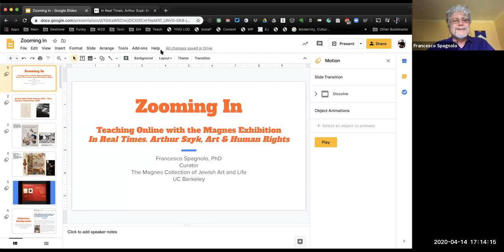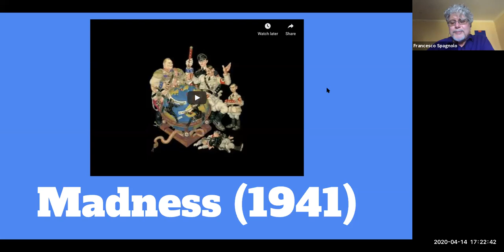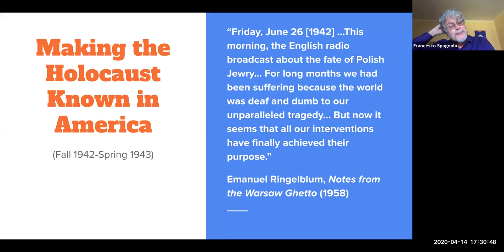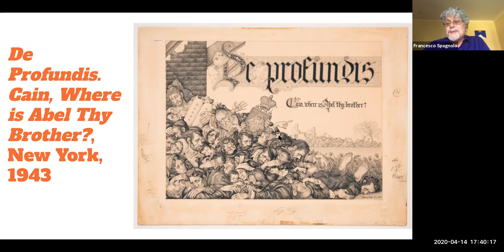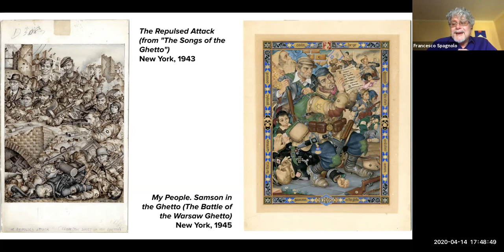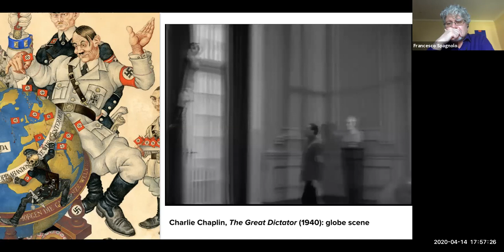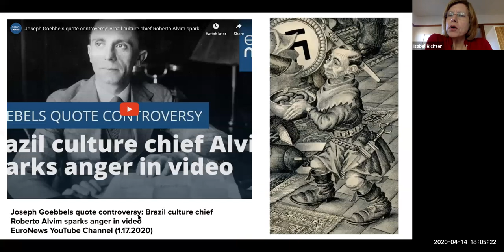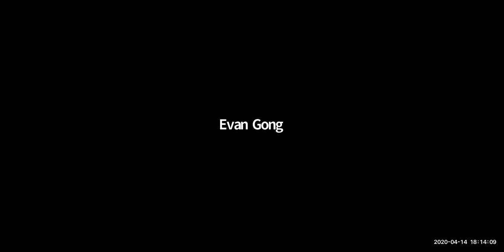Arthur Szyk and Antifascist Propaganda | Francesco Spagnolo Zoom Lecture UC Berkeley 4.14.2020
Guest lecture by Francesco Spagnolo, Curator of The Magnes Collection, in Isabel Richter's UC Berkeley course on "Fascism and Propaganda" (Spring 2020).

magnes.berkeley.edu